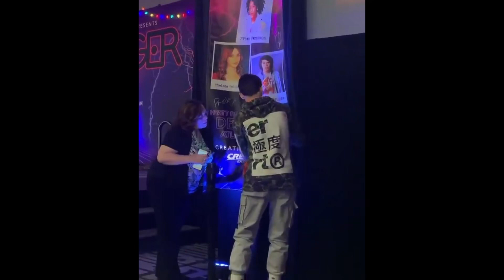Millie Bobby Browm & Noah Schnapp | Stranger Con Atlanta pane | Dec/15/19